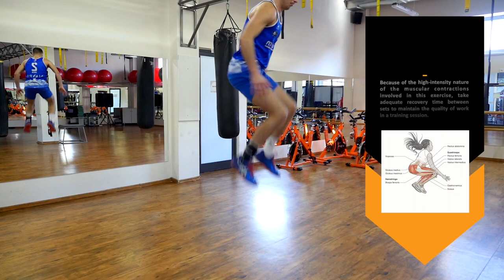Volleyball Jump Plyometric Program 2020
Volleyball Jump Plyometric Program 2020 | Basic Level
In many ways, the use of plyometric exercises was borne out of the need to manage the force of gravity, whether for reasons of survival in ancient times or, more recently, in the pursuit of sporting excellence. Gathering for a jump,
sprint, or throw reflects an athlete’s natural tendency to develop a strategy to overcome gravity or inertia of an object or the athlete’s own body in an ef- fort to produce a more forceful effort. Although it may appear to be a simple strategy, the physiological mechanisms involved in the execution of plyometric movements are quite advanced and involve a series of coordinated and syner- gistic muscular actions for maximal results. To best explain the physiological mechanisms and anatomical structures behind plyometrics, it is necessary to understand the key muscular actions and anatomy involved in these exercises (© 2017 by Derek Hansen and Steve Kennelly).

Illustration and information was taken from Plyometric anatomy / Derek Hansen, Steve Kennelly.

00:00 - Box Jump From A Static Start (10-12 reps)
Single jumps up onto a box of appropriate height teach proper starting posture, effective hip extension, and basic landing mechanics.
00:34 - Box Jump With Single-Leg Landing (10-12 reps for each leg)
This modification adds eccentric loading to each leg but also challenges the balance and stability capabilities of each leg during a dynamic landing.
01:16 - Weighted Box Jump (10-12 reps)
Use a dynamic countermovement and pow- erfully swing the arms as you jump onto the plyometric box. Focus on the speed of the movement as you explosively extend the hips, knees, and ankles.
01:48 - Countermovement Box Jump (10-12 reps)
The goal of the countermovement box jump is a maximal-height effort, easily reaching the top of the box.
02:26 - Countermovement Box Jump With Rotational Landing (10-12 reps)
Because many athletic movements involve a rotational component, this variation on the countermovement box jump can prepare you for powerful jumping movements with a dynamic landing.
02:50 - Drop Jump (10-12 reps)
The balls of the feet land first, absorbing the initial forces as weight transfers to the heels.
03:16 - Drop Jump With Rotational Landing (10-12 reps)
Rotational forces will add a new dimension to the landing, requiring greater involvement from stabilizing muscles throughout the lower body and core.
03:41 - Squat Jump (10-12 reps)
When landing, the balls of the feet will be the first point of contact, with the heels contacting soon after and a large proportion of the landing forces distributed throughout the thighs, buttocks, and low back.
04:13 - Lateral Squat Jump (10-12 reps)
The objective is to combine a maximal vertical jump effort with a lateral deviation to the side, landing with control and stability.
04:54 - Pogo Jump (15-20 reps)
The pogo jump is a good foundational exercise for developing ground reaction forces and total-body integrity during elastic movements.
05:11 - Lateral Pogo Jump (15-20 reps)
The side-to-side rebounding action of lateral pogo jumps also strengthens the ankles, minimizing the probability of ankle ligament sprains.
05:30 - Rope Jump (1 min)
05:48 - Jumping Jack (10-15 reps)
Jumping jacks can be implemented as longer-duration fitness drills (15 to 30 repetitions) or shorter-duration (6 to 10 repetitions) elastic jumping drills.
06:05 - Standing Broad Jump (8 reps)
A standing broad jump incorporates maximal effort to achieve both height and horizontal distance.
06:35 - Standing Broad Jump With Elastic Band Resistance (8 reps)
During the jump, the resistance provided by the partner should be strong enough to force you to exert maximal effort on the takeoff but not so strong that it limits hip extension
06:55 - Skipping (10-12 reps for each leg)
Skipping exercises train reflexive and elastic properties in the lower legs and feet for quick ground contacts.
07:10 - Power Skipping (10-12 reps)
Focus on a combination of a powerful knee drive and rapid hip extension to create significant height on each skip.
07:29 - Alternate-Leg Bounding (10-12 reps)
Bounding is used to build cyclical single-leg power for running, jumping, and multidirectional movements.
07:44 - Low- to medium- hurdle jump (10-12 reps)
08:11 - Lateral Low-Hurdle Jump (10-12 reps)
08:25 - Tuck Jump (10-12 reps)
09:09 - Stretching (10-15 min)

1) Ga$ Money (Clean Version) - Xavy Rusan
2) Burning Up - Chi Vaughn
3) Put The Place Up - Niclas Gustavsson
4) Anticipation - Future Joust